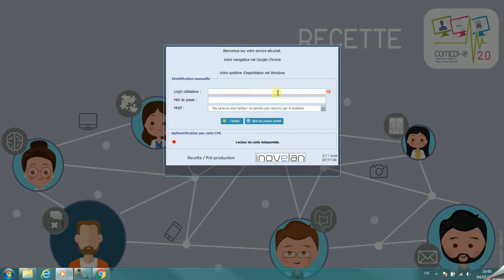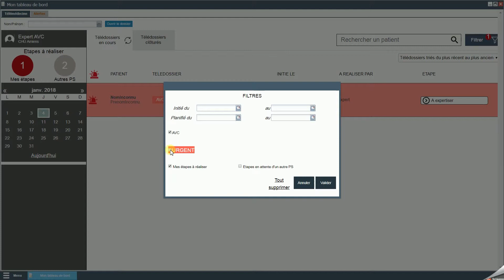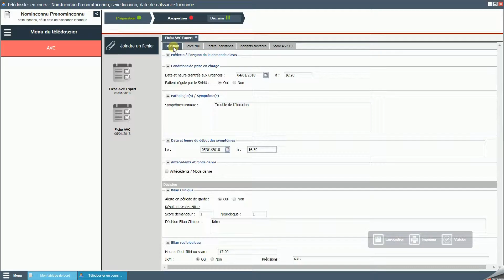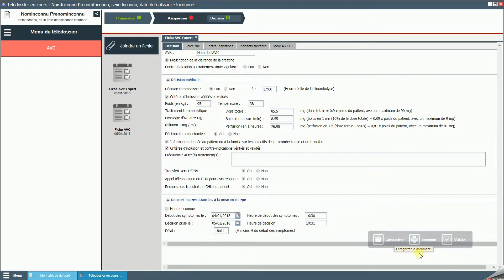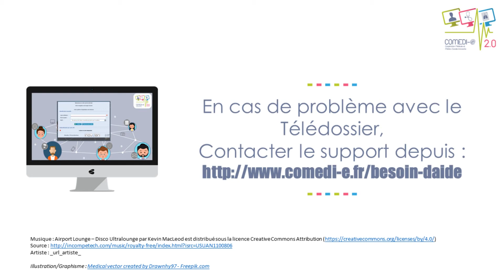TCUrg Tuto Expert VF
Tuto de téléconsultation en urgence pour expert